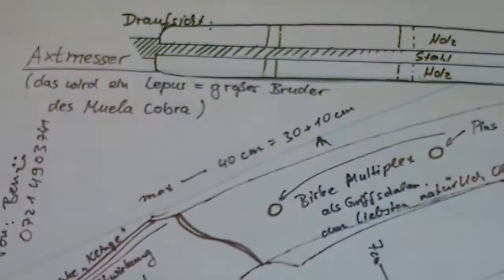Messerplausch | Sägenplausch: Danke an Lepus u. Matthias [GERMAN]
Mit dem Lepus Cobra Klopper bekommen meine Schneideisen großen Zuwachs. Und Matthias hat mir eine Felco 600 geschenkt, welche ich mit der Klappsäge von Denis vergleiche.

Der Lepus Cobra Klopper wiegt 688 Gramm, erfüllt die Funktion eines Beils, läßt sich aber auch wie ein Messer handhaben: Druch die Formgebung, Geometrie und Schwerpunktlage läßt sich dieses Axtmesser intuitiv sicher benutzen. Ich habe meine Entwurfszeichnung auf das Muela Cobra gestützt, weil mir dort die Handlage und das Design ideal als eine solche Axt-Messer-Kombination vorkam (Muela Cobra im Test als Mini-Axtmesser)

Die Felco 600 ist eine große Verbesserung in meiner Ausrüstung. Sie wiegt mit 154g gegenüber der anderen grünen Klappsäge 55 Gramm weniger und gleitet wegen dem Klingenquerschnitt besser durch die Schnittfuge.

Das Cobradesign wird gerne immer wieder genommen, so auch von Lonewoodpecker mit seinem in Pakistan Custom gebautem Cobra. Dann auch kürzlich im Messermagazin 1/2015 zu sehen ein Custom vom Steffen Munzert, welches mehr ein Kräutermesser im Beildesign ist.